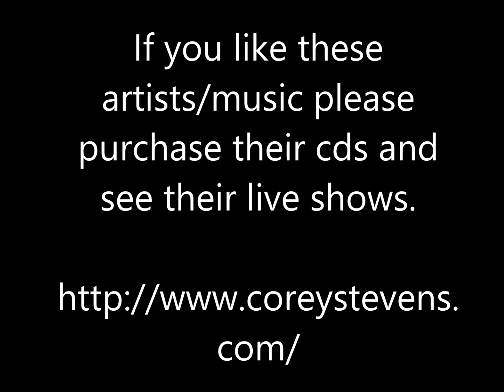Ronda Vista Shuffle - Corey Stevens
Corey Stevens - Ronda Vista Shuffle - The Dreaming Man

Thanks.